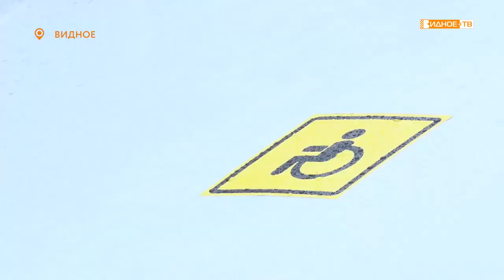АКТИВНОЕ ДОЛГОЛЕТИЕ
Губернаторская программа «Активное долголетие» в регионе реализуется уже два года. На сегодняшний день более полутора тысяч пенсионеров занимаются спортом и различными видами творчества во всех уголках муниципалитета. Больше всего активностей представлено в центре Вера.